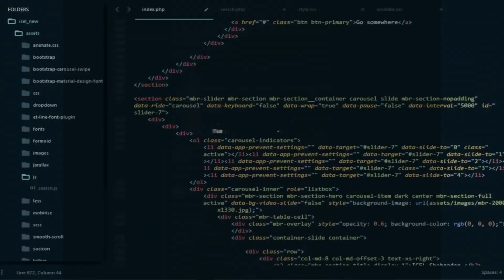Cacophony | Short Film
A short film for an assignment at UvA.

We were prompted to make something relevant to our course material, so me and my group decided to tackle the topic of media awareness.